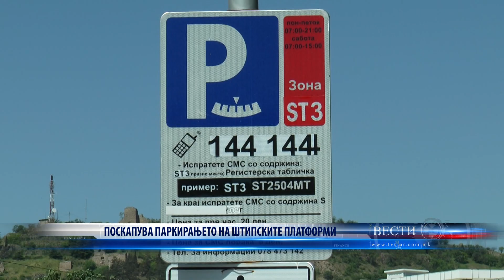ПОСКАПУВА ПАРКИРАЊЕТО НА ШТИПСКИТЕ ПЛАТФОРМИ 17 05 2023